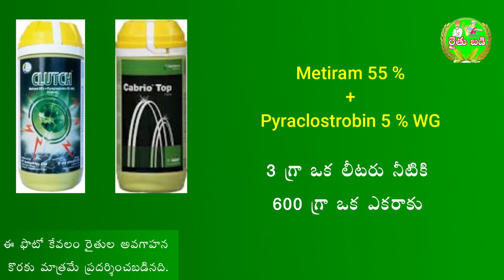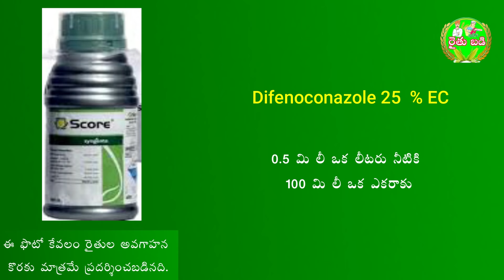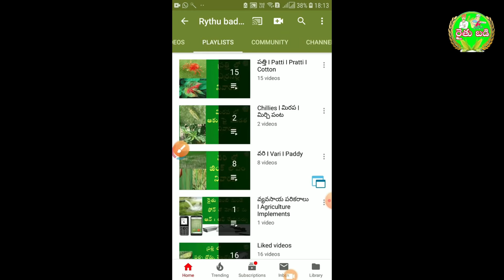46 - మిరప లో కొమ్మ ఎండు తెగులు కాయ కుళ్ళు తెగులు నివారణ mirapa lo komma endu tegulu kaya kullu Rythu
మిరప లో కొమ్మ ఎండు తెగులు , కాయ కుళ్ళు తెగులు నివారణ,
 mirapa lo komma endu tegulu , kaya kullu tegulu nivarana , chilli die back disease control in telugu